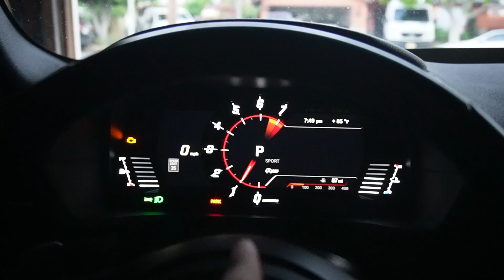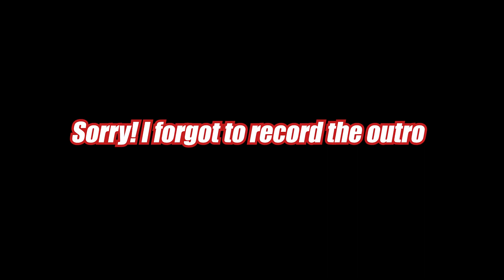IT NEVER GOES AS PLANNED!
to get a discount on your new set of wheels, suspension, tires, or apparel!

Thank you, guys so much for showing me love & support!!

Please!